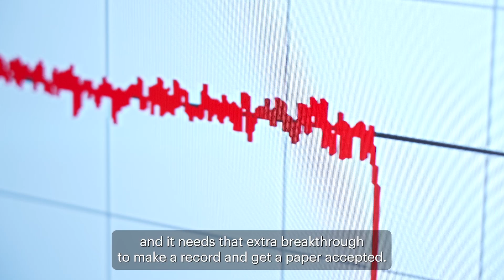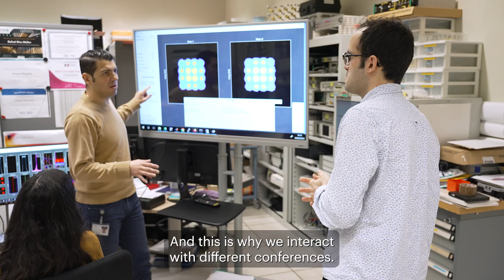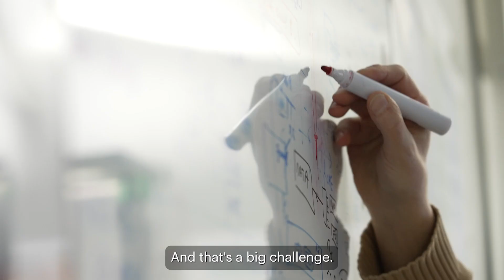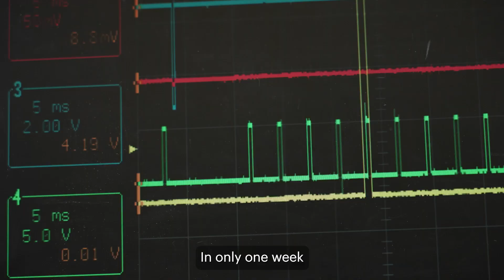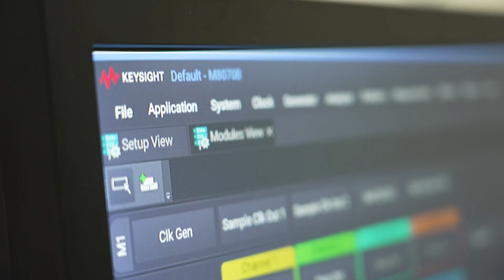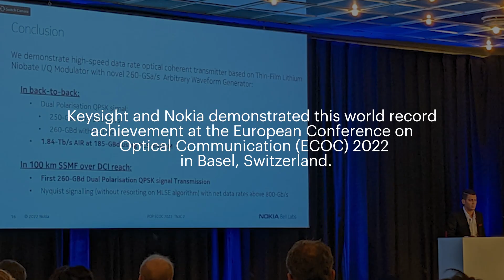Innovator Spotlight | Nokia Bell Labs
Artificial intelligence (AI), 5G, the internet of things (IoT), and many other applications are demanding more and more bandwidth, year after year, presenting significant challenges. Recently, we partnered with Nokia Bell Labs to push the boundaries of engineering and set a new data transmission speed record, paving the way for faster, better data connection networks to handle the ever-increasing amount of traffic on networks.